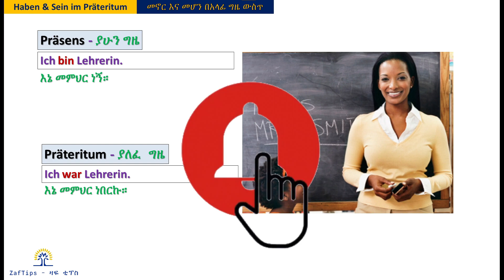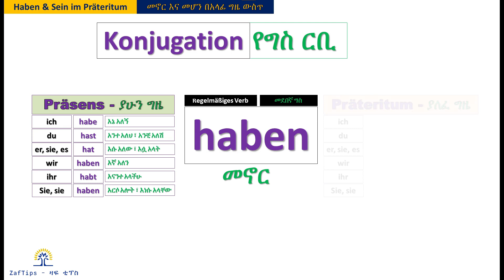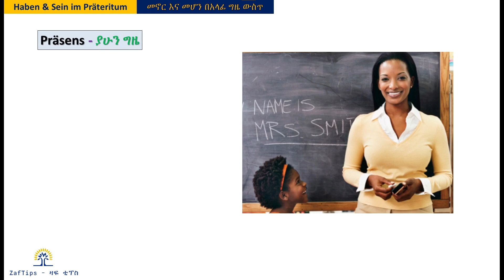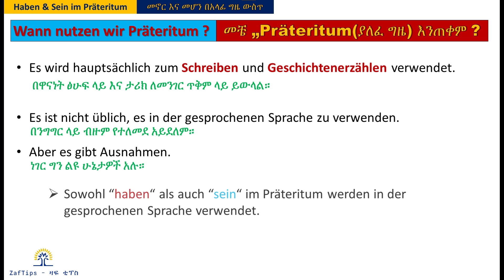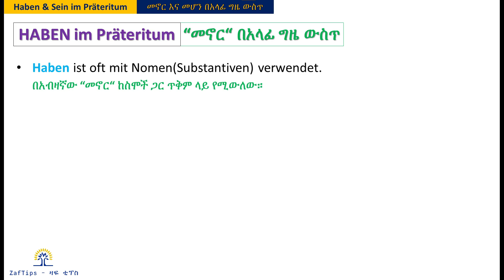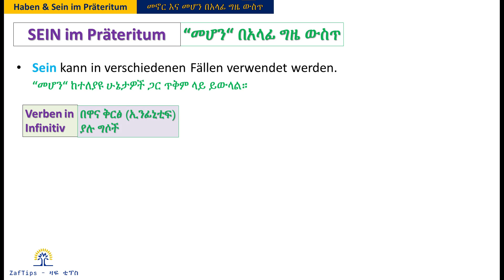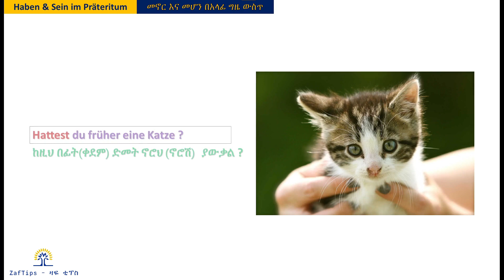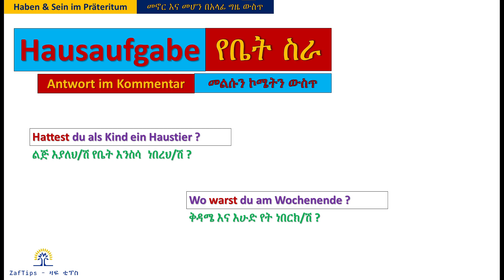German-Amharic | Haben & Sein im Präteritum | መኖር እና መሆን በአላፊ ግዜ ውስጥ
ጠቃሚ ነገር እንዳገኛችሁበት ተስፋ እናደርጋለን!!